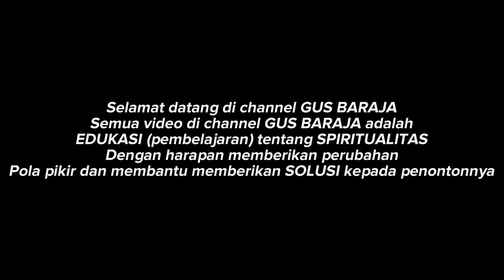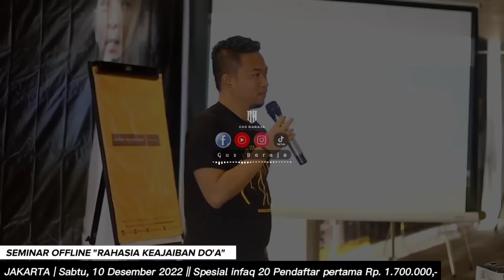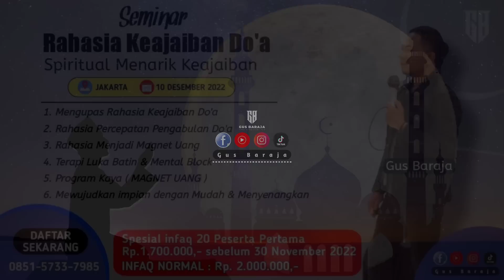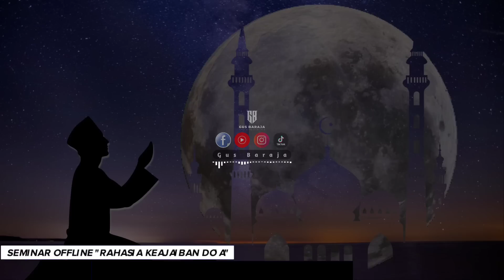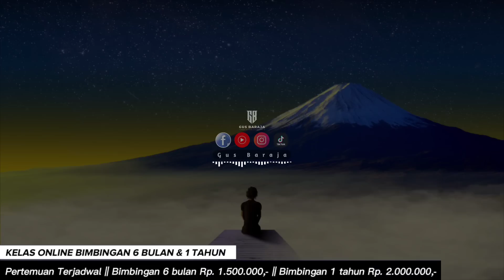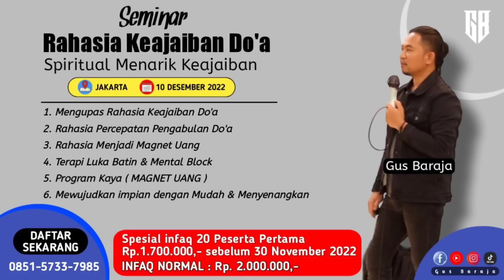RAHASIA ILMU HUKUM TARIK MENARIK TERNYATA MUDAH BANGET❗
SEMINAR ONLINE " RAHASIA JALAN KAYA "

WAKTU : JUM'AT, 4 NOVEMBER 2022
JAM : 19:30 - 22:00